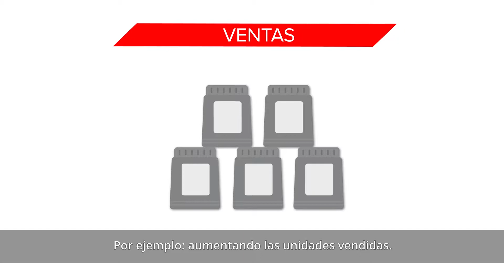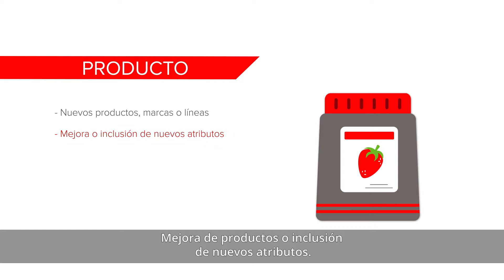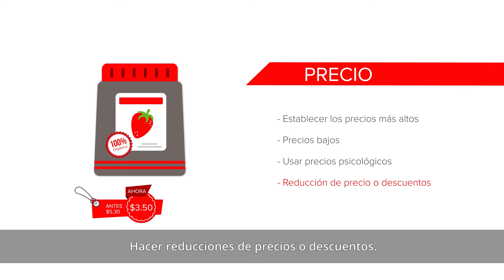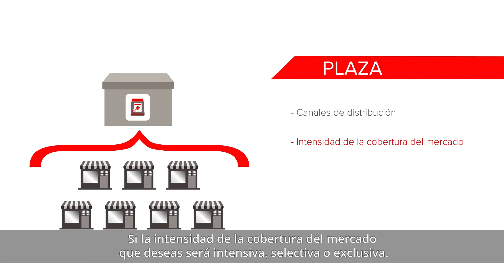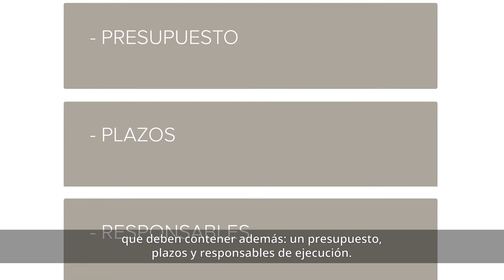Planes de Mercadeo - Aprendiendo con BAC Credomatic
Como dueño de un negocio sabes que el desarrollo de tu producto o servicio es fundamental; así como también la estrategia de comercialización que utilices con el objetivo de atraer más clientes para lograr que tu empresa sea exitosa y duradera.

A continuación encontrarás información relacionada con el plan de mercadeo y cómo éste, te ayudará a generar más transacciones en tu negocio.

¿Cómo se entera un cliente de que tu producto existe? ¿Cuál es el valor que tu producto agrega o cuál necesidad resuelve? Son preguntas fundamentales que te darán claridad para definir tu plan y objetivos de mercadeo.

Descubre en el siguiente video algunos ejemplos de estrategias que puedes usar para asegurarte de llegar con tu producto al segmento de mercado que deseas.